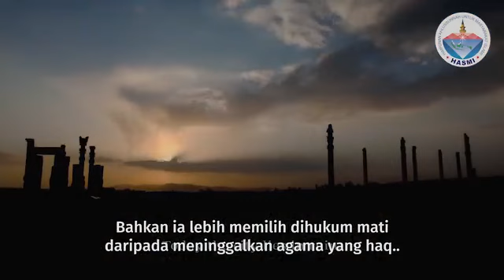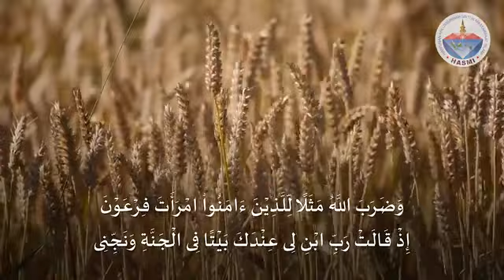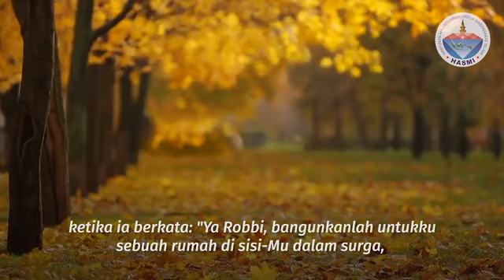Keteguhan iman Asiyah